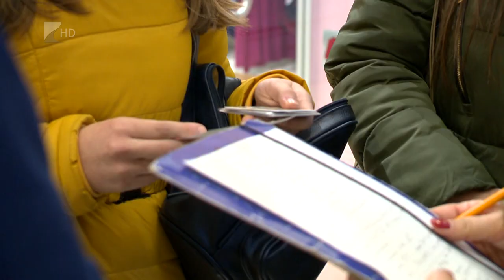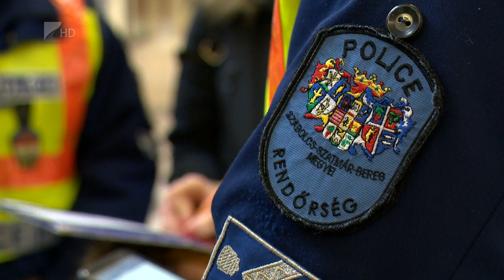Csellengőket kerestek Nyíregyházán - Kölcsey Televízió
Iskolából hiányzó tanulókat ellenőriztek a rendőrök a szabolcsi megyeszékhelyen. A cél az igazolatlan hiányzások kiszűrése volt. Így, a félévi bizonyítványosztás időszakában ezek gyakrabban előfordulnak, ahogyan az otthonról eltűnésre, csellengésre is nagyobb az esély ilyenkor. Ezeknek azonban komoly veszélyei vannak.